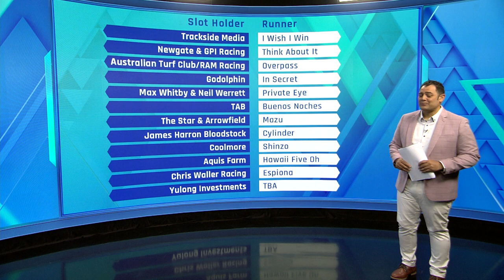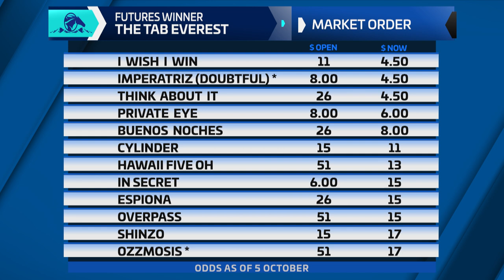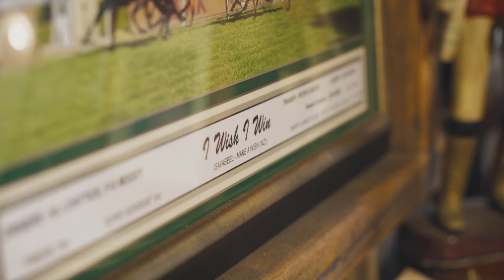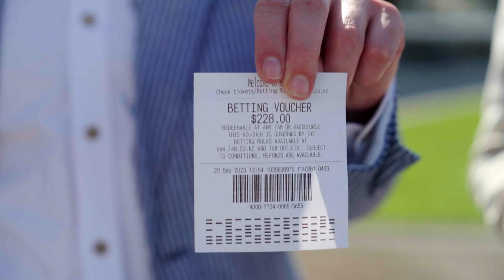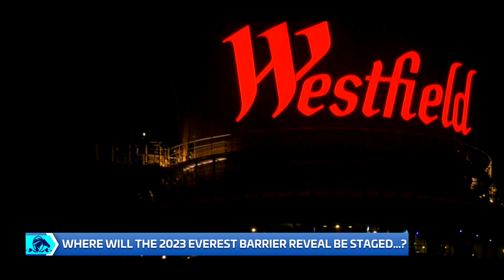The Everest Show 2023, Episode 3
Join us for Episode 3 of our Everest Show climbing up the knowledge mountain with Sectional chat, the ACC and Emily and Guy on the punt!